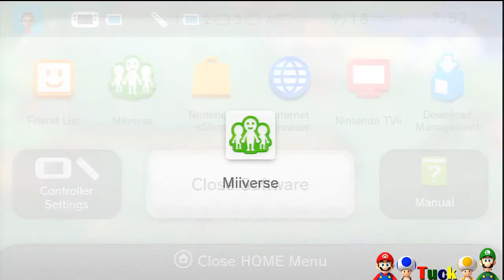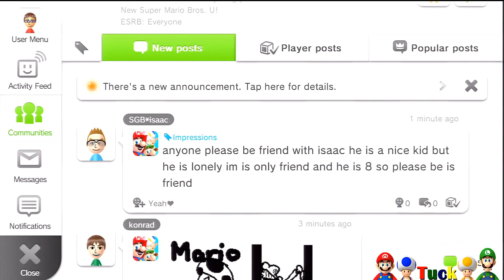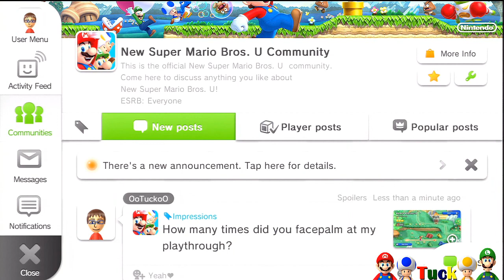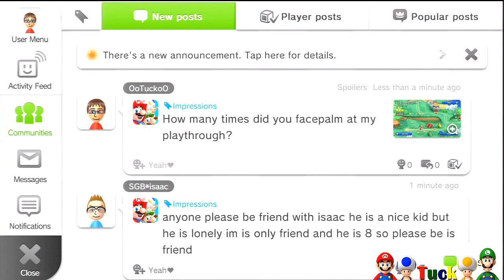Let's Play: NSMB.U BLIND - (Part 1) - PLOT TWIST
Follow me on:
Miiverse: OoTuckoO

PEACH KIDNAPPED?! This never happens! Actually, it does, a lot. But, the journey (and Let's Play) begins!